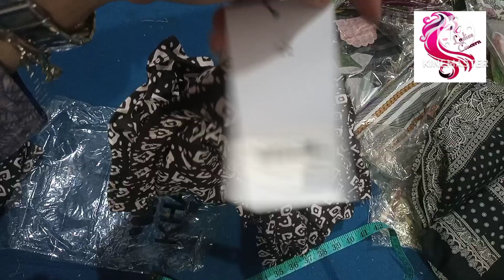Khaadi stitched collection by ladies concern 03153007080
Thanks